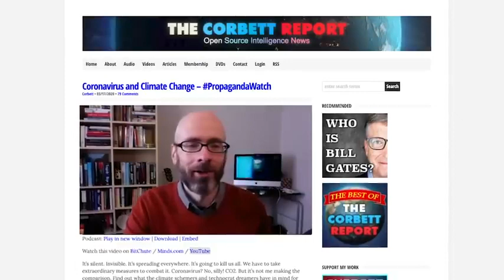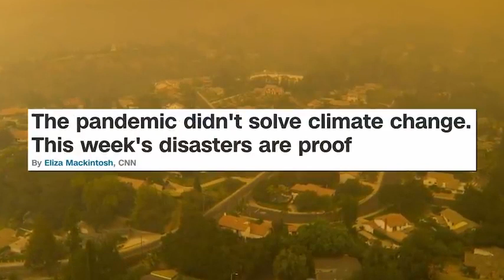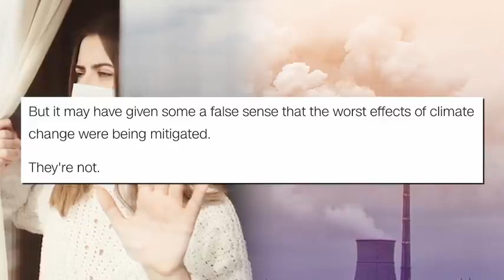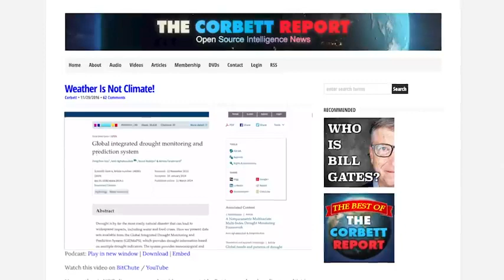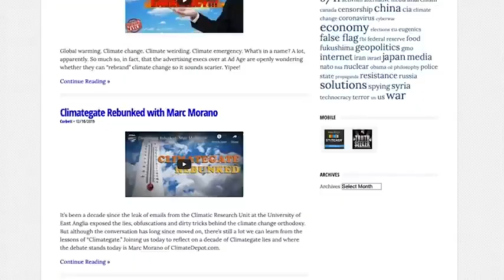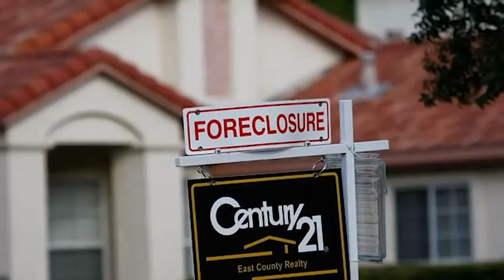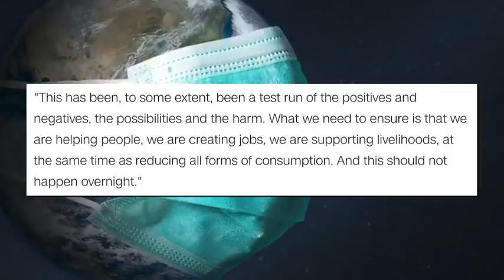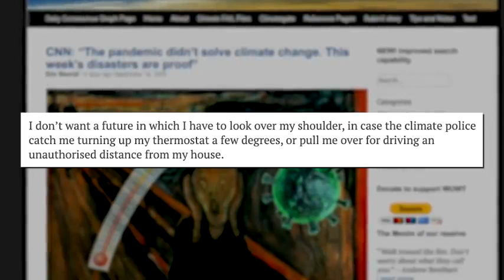The Pandemic is a Test Run - Mirrored - The Need of Control by the Narcissist Establishment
purposes of education, news reporting, research, criticism and public discussion, research, criticism and public discussion - Mirrored